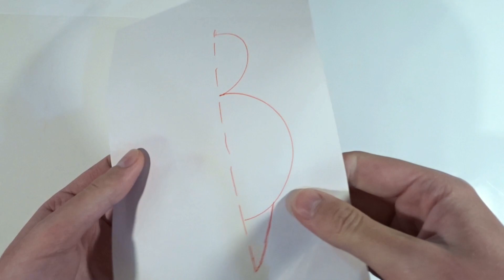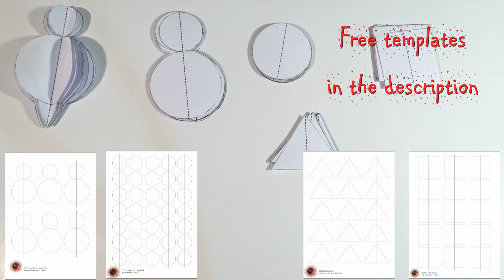DIY CHRISTMAS TREE TOY FROM PAPER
In this video we will show you how to make fast Christmas tree toys from paper.

► You need:
Sheet of paper (A4)
Scissors
Pen/Pencil
► Cut the pieces, fold them in half and glue them together.